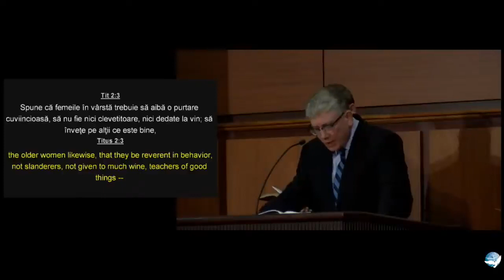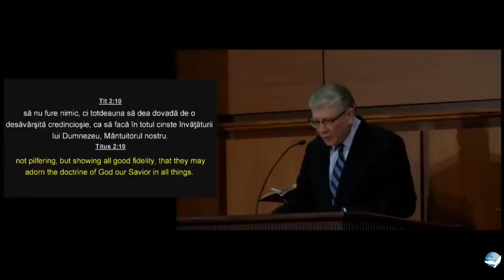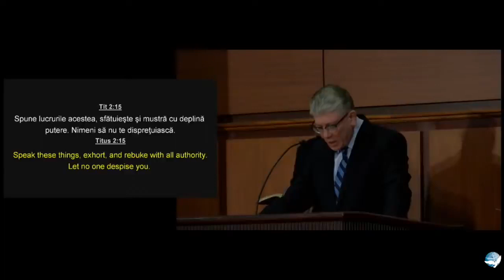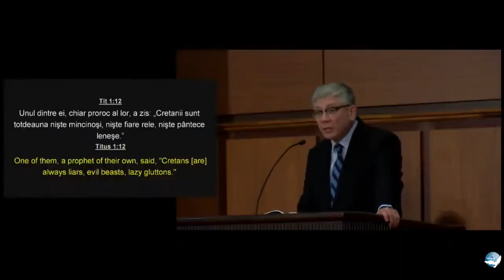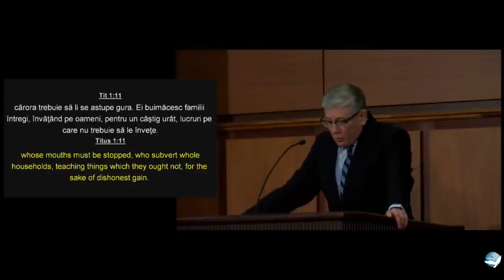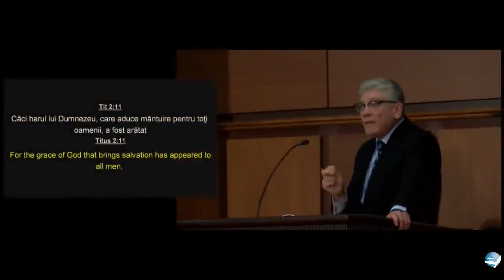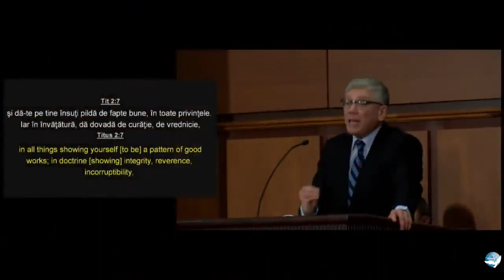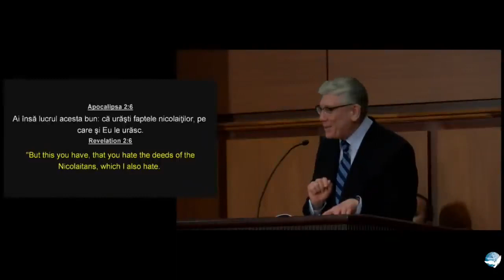Cristi Ionescu La ce ajuta Faptele Bune Tit 2 1 15 PREDICA 2021